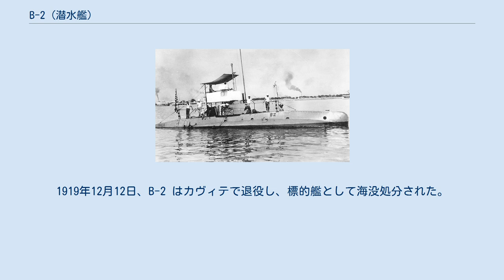B-2 (潜水艦)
B級潜水艦_(アメリカ海軍)
B-2 (USS B-2, SS-11) は、アメリカ海軍の潜水艦。
B級潜水艦の2番艦。
当初の艦名はカトルフィッシュ (USS Cuttlefish) であった。
 カトルフィッシュは1905年8月30日にマサチューセッツ州クインシーのフォアリバー造船所で起工した。
1906年9月1日にエリナー・ガウ（J・L・ガウ中佐の娘）によって命名、進水し、1907年10月18日に艦長E・J・マーカート大尉の指揮下就役する。
カトルフィッシュは大西洋艦隊、第2潜水小艦隊に配属された。
 カトルフィッシュは大西洋岸沿いに作戦活動に従事、航行実験および機械設備の試験や訓練演習を行った後、1909年11月30日にチャールストン海軍工廠で予備役となる。
1910年4月15日に再就役し、大西洋水雷艦隊と共に活動、1911年5月9日にチャールストン海軍工廠で予備役水雷グループ入りする。
1911年11月17日に B-2 と改名された。
 B-2 は1912年12月4日まで予備役のまま保管され、12月6日にバージニア州ノーフォークに牽引、給炭艦エイジャックス (USS Ajax, AC-14) に積み込まれフィリピンに運ばれる。
1913年4月30日にルソン島のカヴィテに到着し、5月12日にエイジャックスの艦上から進水、8月2日に再就役しアジア艦隊水雷小艦隊に配属され活動した。
1919年12月12日、B-2 はカヴィテで退役し、標的艦として海没処分された。